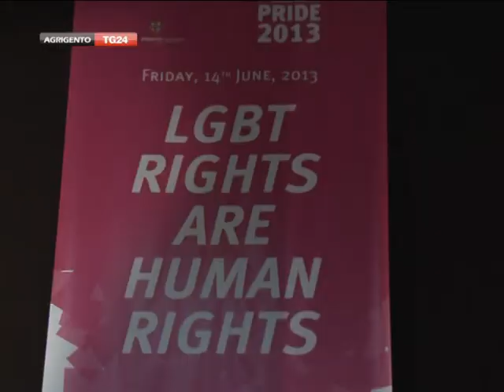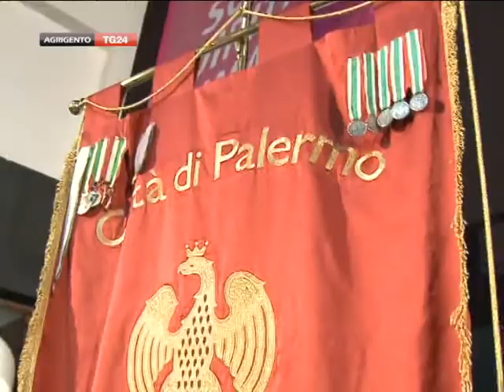Gay Pride Palermo